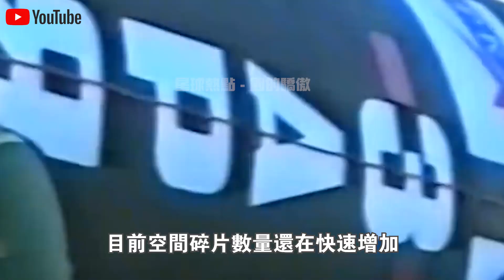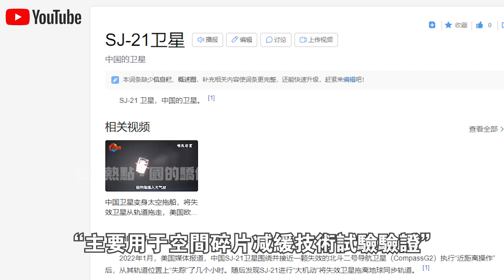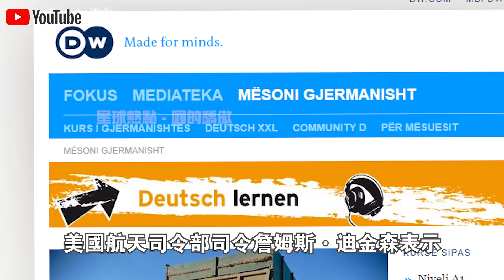中國首款“環保衛星”實現太空掃垃圾！成功用“飛網捕獲”失效北斗衛星！為何讓美國坐立難安？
星球熱點 SJ-21
1.10萬人捕撈，年產魚5000萬斤！中國“最大鹹水湖”禁漁10年，才过去2年，湖里的魚就發生了驚人變化？
2.載重50公斤配雷達，一小時作業320畝！大疆最新農業無人機表現驚人！美日德農場主們開心壞了？
3.日產最新“固態電池”上市！充電10分鐘，續航1000km，還永不爆炸？正面挑戰“麒麟電池”，誰會贏？
4.南海第一城！“美濟”28年來首次曝光！外媒驚呼：中國竟在這裡藏了11艘航母！
5.中國第一大糧倉一夜變“荒地”？辛苦開墾60年的東北良田遭“拋棄”，20年後首次吃現狀曝光！
6.中國治沙又有新成果！塔克拉瑪干沙漠成世界糧倉！袁隆平接班人，用5000畝沙漠水稻，解決兩大世界難題！
7.美記者實地探訪“羅布泊”，被眼前一幕驚呆了！荒了60年的死亡之海奇蹟“復活”？水從哪裡來的？
8.百公里60元，速度比汽車快一倍，永不墜毀！中國首創民用“旋翼機”上市！美國笑了：不就是“三蹦子”嗎？
9.極度危險的運輸！75米長“風葉”途徑200個急轉彎，運上4500米高山？中國“特種運輸車”上演不可思議一幕！
10.滿載70噸，百公里“零能耗”，還越跑電約多！中國最新“純電動卡車”，每輛每年能省60萬！德國急著上門求合作？

👇👇👇本期節目內容包括👇👇👇
🔥0:00 新聞速覽
🔥1:31 什麼是"墓地軌道"?
🔥6:52 SJ-21為何讓西方緊張？